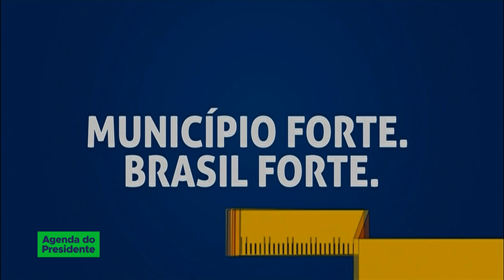Presidente Temer participa de Encontro dos Municípios Brasileiros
AGENDA D PRESIDENTE - 19.11.18: presidente Michel Temer participa do Encontro dos Municípios Brasileiros.